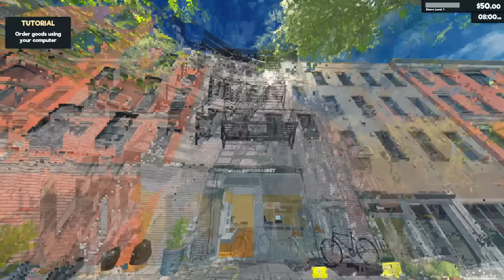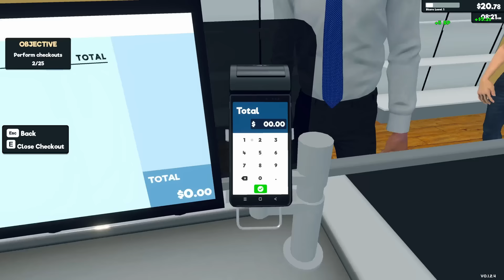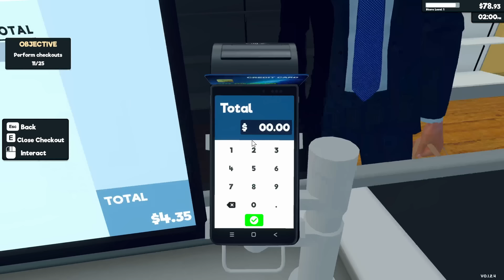Supermarket Simulator!!! GOING FOR WALMART SIZE!!! (DAY 1!!!)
Day 1 of trying to make my grocery store as big as Walmart!